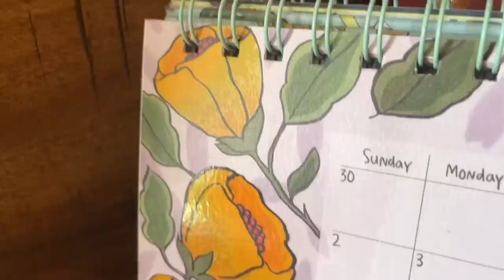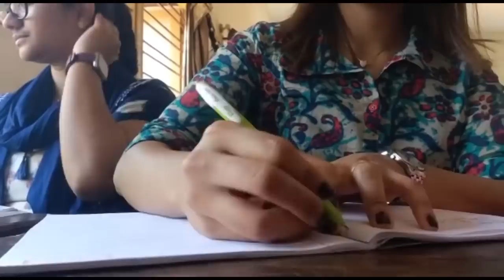Morning to night College Routine;Realistic college Day routine;Day in my life as students;vlog 2023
hi guys, thank you so much for clicking my video, hope you all enjoy watching it please dont forget to like, comment ‚subscribe and support me all hope u like it